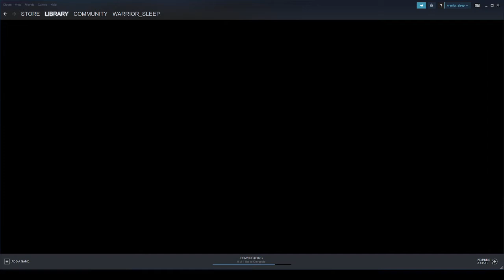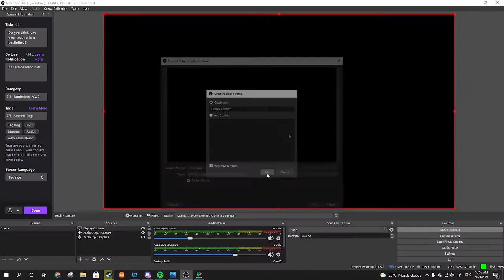Final Fantasy XIII Playthrough Part 7 - The Pope